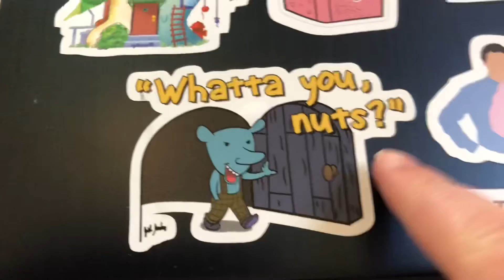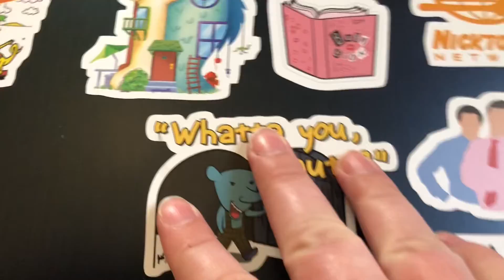CatDog Winslow Sticker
CatDog Tik Tok @ crazycatdoglady